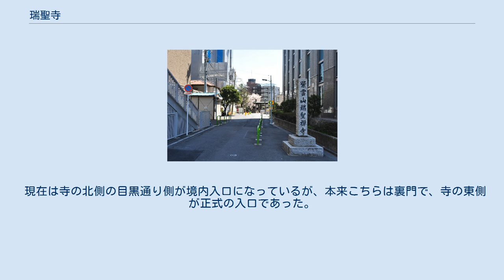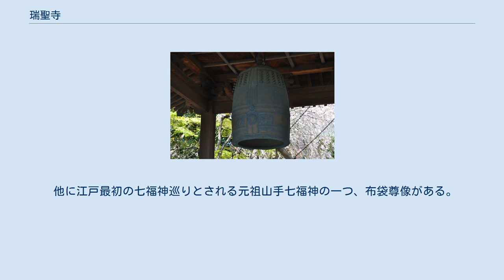瑞聖寺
瑞聖寺（ずいしょうじ）は、東京都港区白金台三丁目にある禅宗寺院。
宗派は黄檗宗系の単立。
山号は紫雲山。
開山は木庵性瑫、開基は青木重兼である。
 瑞聖寺は寛文10年（1670年）に創建された。
開山（初代住持）は日本黄檗宗2代の木庵性瑫である。
木庵は日本黄檗主の祖・隠元隆琦の招きで明暦元年（1655年）に中国・明から来日し、寛文5年（1665年）に江戸入りした。
開基（寺院創設の経済的基盤を提供した人物）は摂津麻田藩（大阪府豊中市）の2代藩主・青木重兼である。
重兼は黄檗宗に深く帰依し、晩年には家督を譲って出家している。
江戸時代には江戸の黄檗宗の中心寺院として「一山之役寺」と呼ばれていた。
『江戸名所図会』によると山門・天王殿・大雄宝殿・禅堂等を備えた巨刹であったが、文政年間に大規模な罹災あう。
現大雄宝殿は高輪下馬将軍として名高い薩摩藩主・島津重豪により扁額を与えられる共に再建されるに至る。
 大雄宝殿および通用門1棟は昭和59年（1984年）東京都指定有形文化財に指定され、平成4年（1992年）に国の重要文化財に指定された。
 現在は寺の北側の目黒通り側が境内入口になっているが、本来こちらは裏門で、寺の東側が正式の入口であった。
もと目黒通り側にあった高麗門形式の旧通用門（重要文化財の附指定）は、明治時代に東側に移築されている。
 瑞聖寺創建350年記念事業として、既存庫裏老朽化による建替え工事を行っており、工期は平成29年（2017年）1月着工、平成30年（2018年）11月に完成している。
 他に江戸最初の七福神巡りとされる元祖山手七福神の一つ、布袋尊像がある。
また、宝暦9年（1759年）に鋳造された瑞聖寺の半鐘はスイスのジュネーヴ民族博物館に保管されているが、国外へ流出した経緯などは記録がないため不明である。
 ジュネーブ市の「民俗学博物館」に展示されていた「半鐘」は平成20年6月現在「民俗学博物館」の展示内容を現代美術に変更したため、その存在は不明で職員によると保管庫にあるとのこと。
 開基である青木重兼（母親は関氏）の縁からか、新見藩主の関氏の菩提寺となっている。